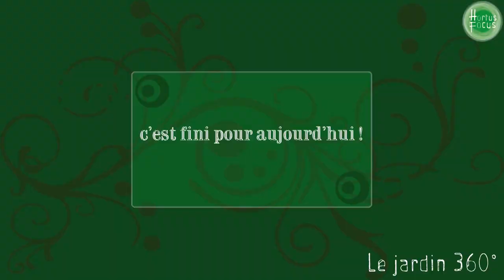Téléscargot : Un cerisier en fleurs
Deux heures pour profiter d'un cerisier dans la fenêtre de votre écran ! par Hortus Focus.
La slowTV zen.